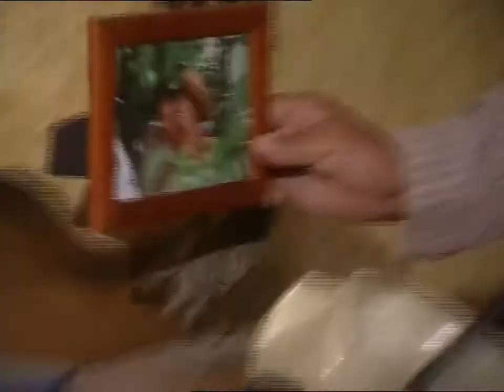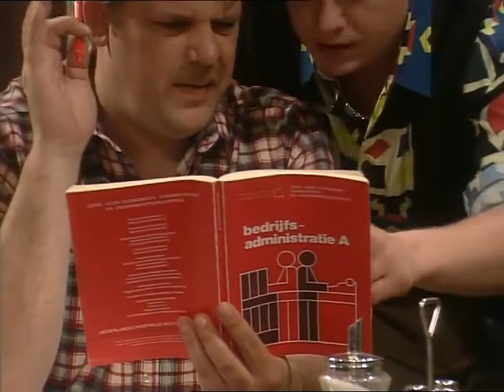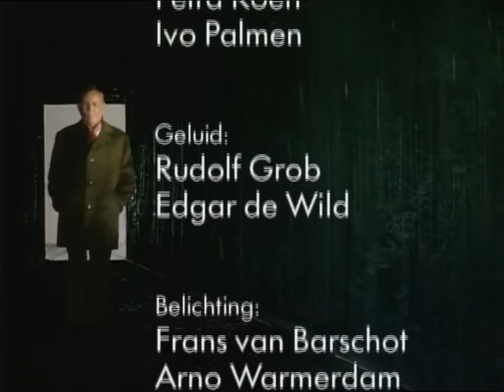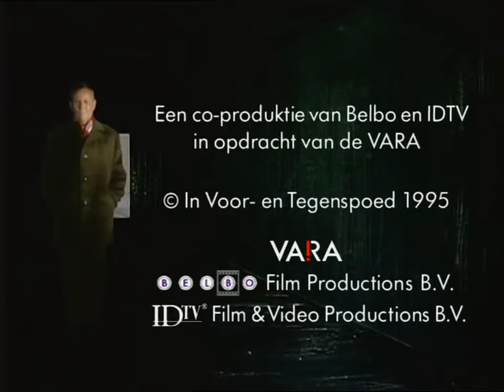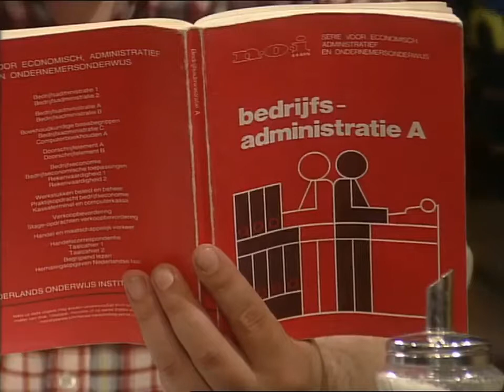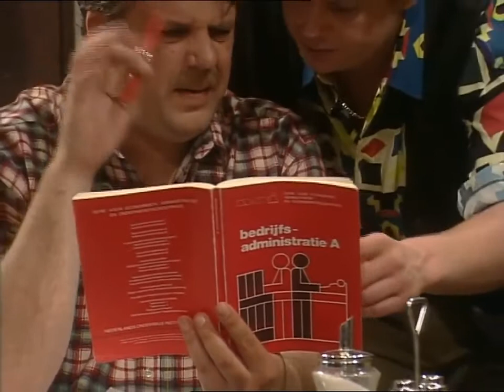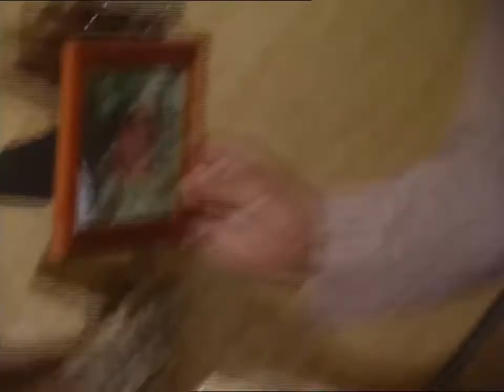In Voor En Tegenspoed - Seizoen 1 / Aflevering 2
Aflevering Laat Eens Wat Van Je Zien. Met Rijk de Gooyer als Fred Schuit. En o.a. Gerard Thoolen, Michiel Romeijn, Ingeborg Elzevier, Mike Ho Sam Sooi, Kees Hulst en Moniek Kramer. Uitgezonden.

Aflevering Vele Handen. Met Rijk de Gooyer als Fred Schuit. En o.a. Gerard Thoolen, Michiel Romeijn, Ingeborg Elzevier, Mike Ho Sam Sooi, Kees Hulst en Moniek Kramer. Uitgezonden door de.

Aflevering Een Ruimere Jas. Het derde seizoen heeft 13 afleveringen. Met Rijk de Gooyer als Fred Schuit. En o.a. Jack Wouterse, Kees Hulst en Moniek Kramer. Uitgezonden door de VARA in 1991,.